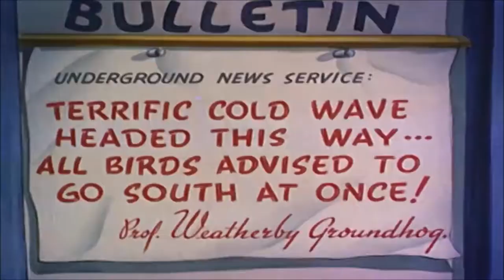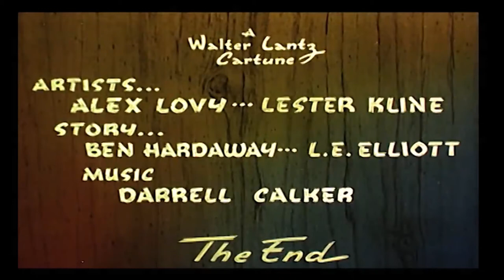Diamond Entertainment Corporation: Video Classics Cartoon Collection VHS (1995)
Popeye the Sailor in:
Greek Mirthology
Cooking With Gags
I Don't Scare -
Woody Woodpecker in:
Pantry Panic -
Casper in:
Boo Moon
A Haunting we will Go
The Friendly Ghost -
Felix the Cat in:
Neptune Nonsense
The Goose That Laid the Golden Eggs
Bold King Cole